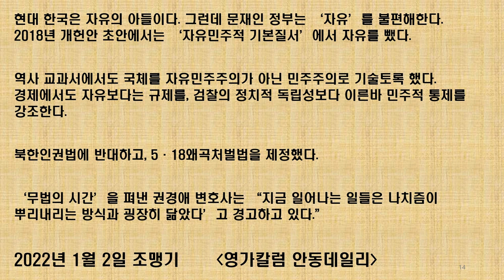[2022년도 제1회 조맹기 박사의 영가칼럼] -지역에서 세계로, 안동데일리TV, Since 2016